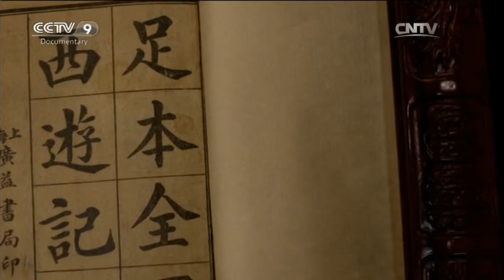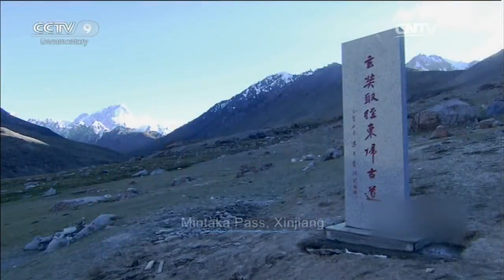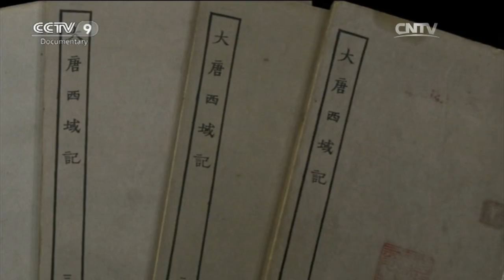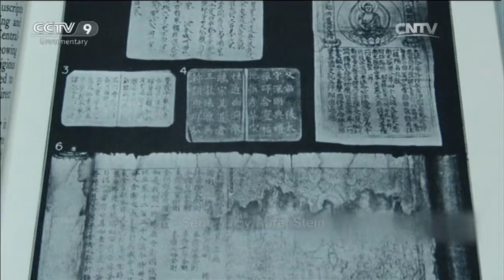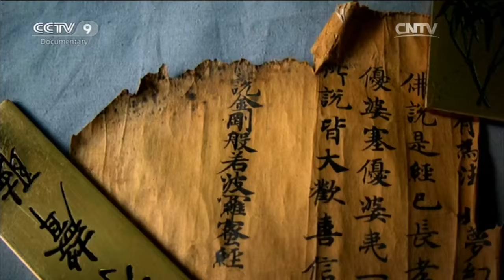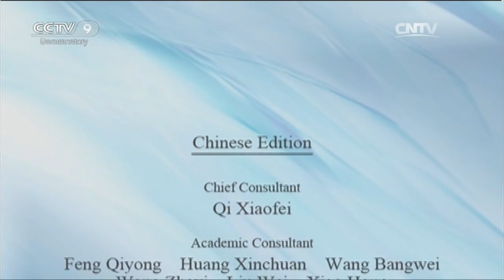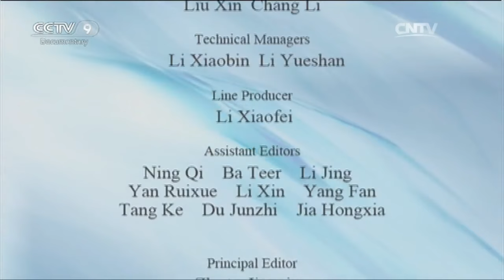Top Choice 04/14/2016 Xuanzang’s Pilgrimage Part 9-10